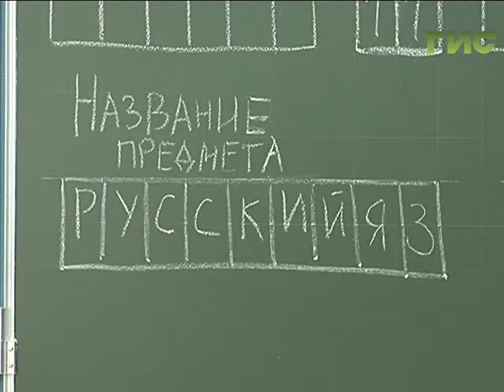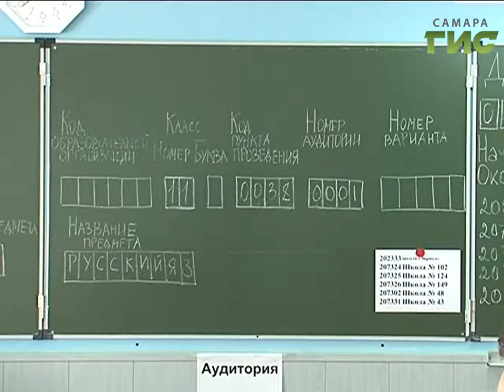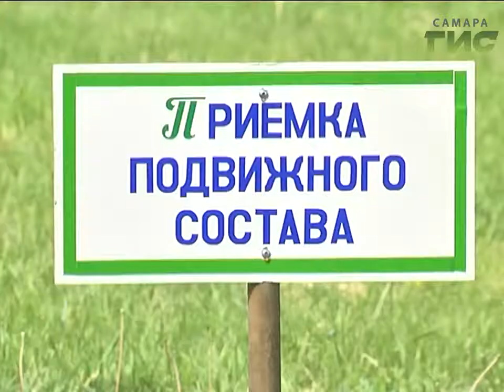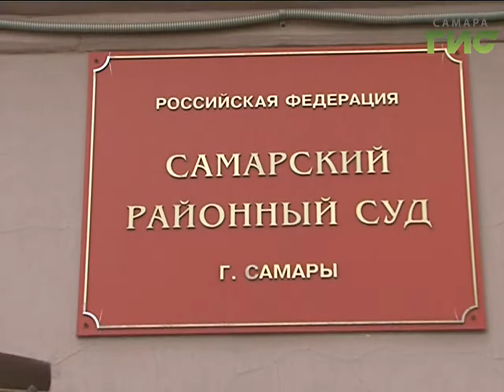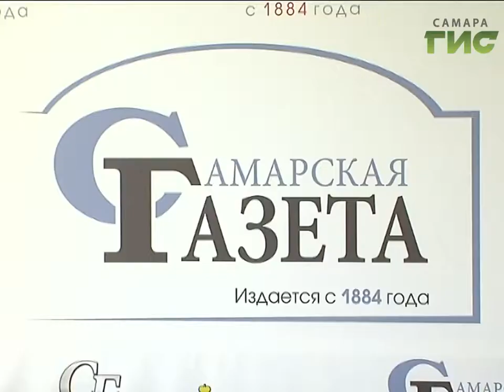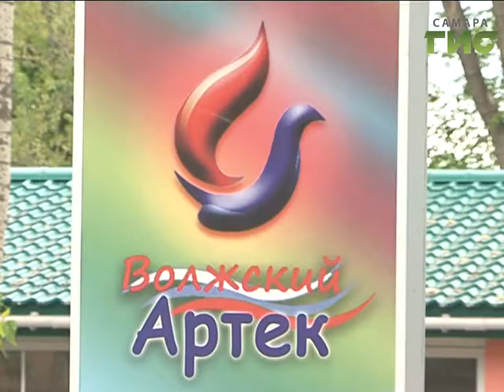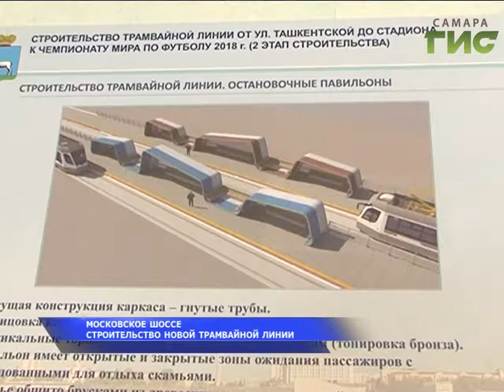«События» от 09.06.2017 (вечер)